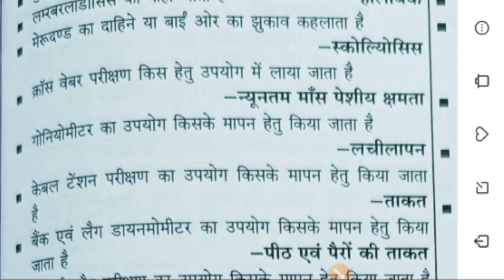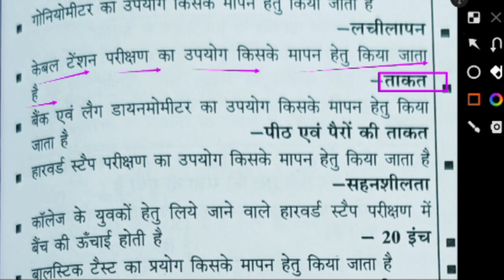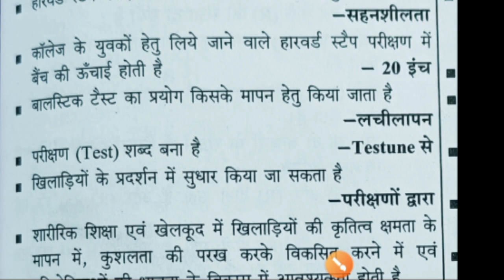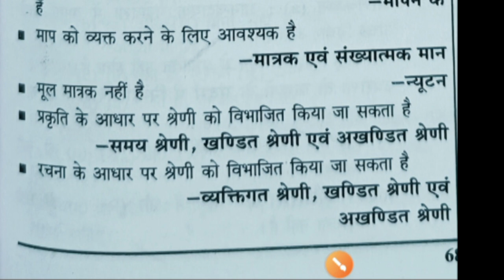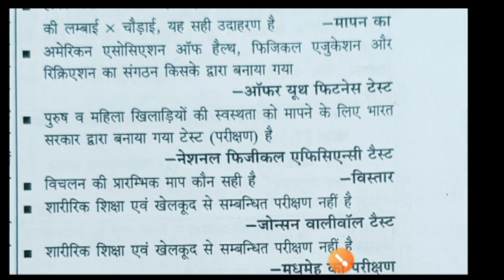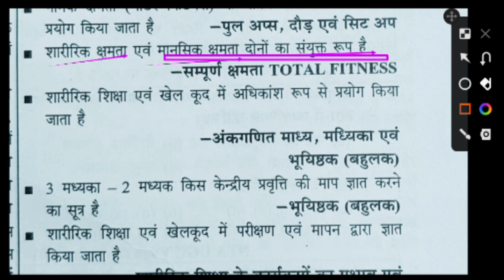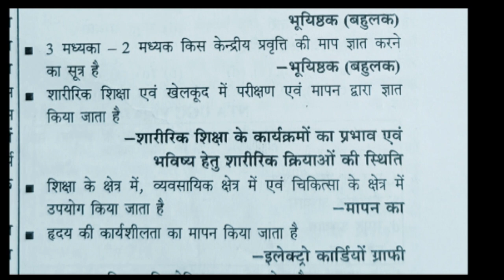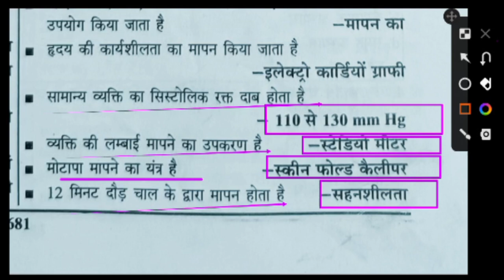Test measurement and evolution in physical education one liner question/ परीक्षण मापन एवं मूल्यांकन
Hi